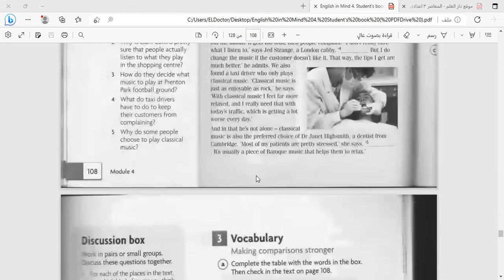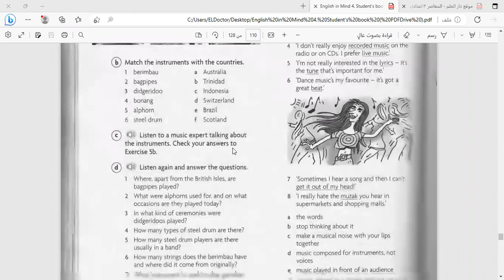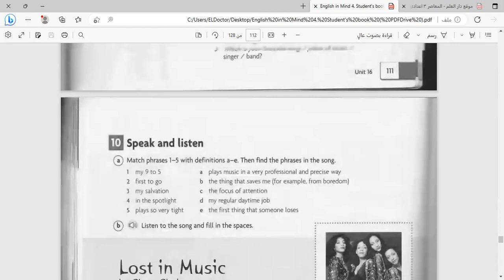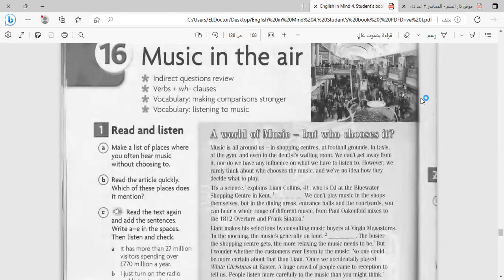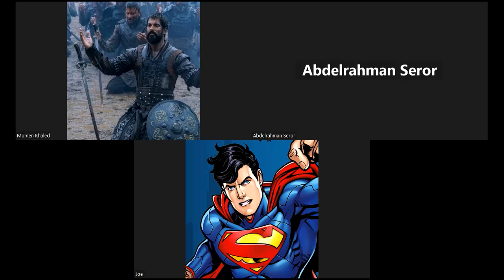prep3 mind p1 rev unit 9